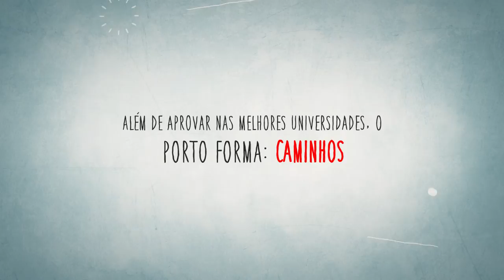Porto Forma - Caminhos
O Porto Forma é um projeto do Colégio Porto Seguro que registra, a cada ano, depoimentos de formandos e seu ingresso nas melhores universidades do Brasil e do exterior, que contam, junto com seus pais, sobre suas conquistas, as experiências da época da escola, os desafios, o papel do Porto na sua formação e profissionalização e as expectativas para o futuro. Em 2015, os alunos do Porto conquistaram 716 aprovações em universidades.